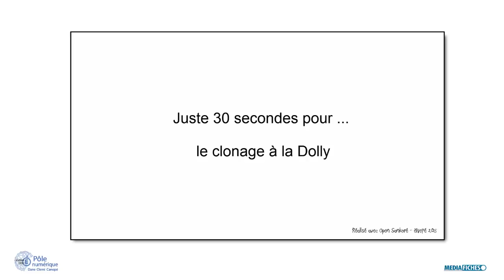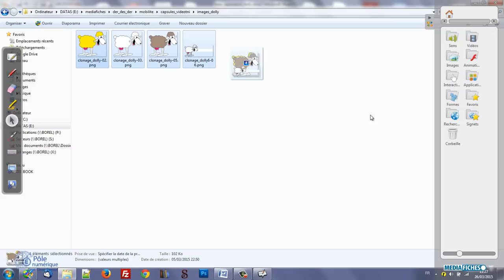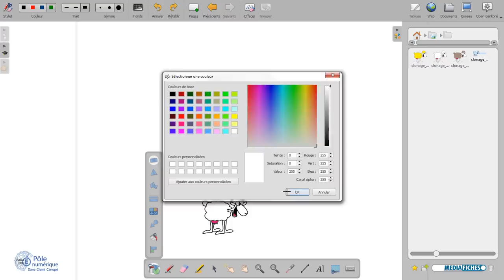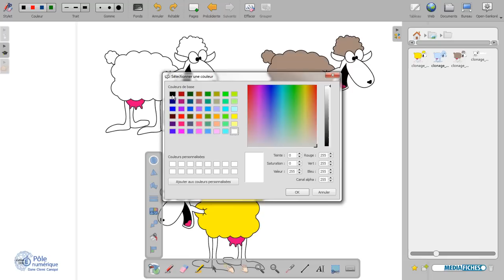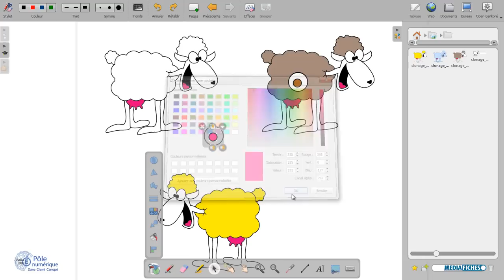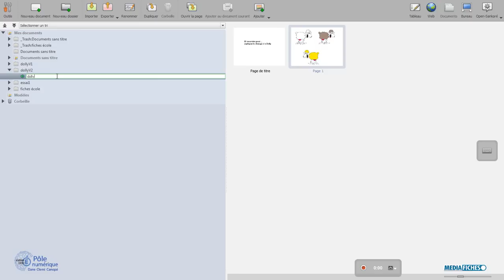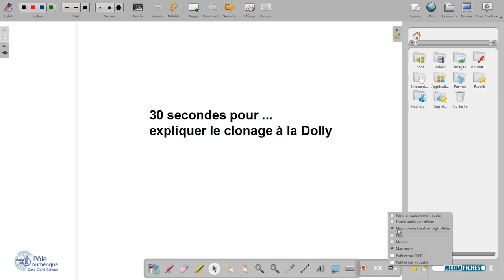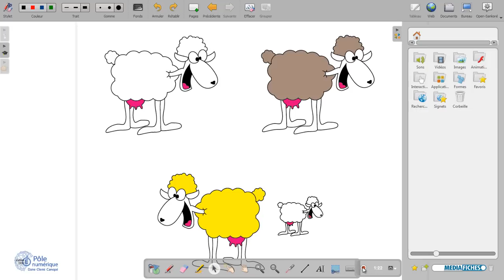Comment créer une animation avec Open Sankoré V2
L’enregistreur d’Open Sankoré, en mode Tableau, n’enregistre pas les éléments de l’interface. Cela permet de réaliser de sympathiques animations. Voici comment s'organiser pour réaliser ce type d'animation. Dans cette seconde version, on utilise la propriété "Visible sur l'écran étendu" pour faire apparaître les objets dans la page.